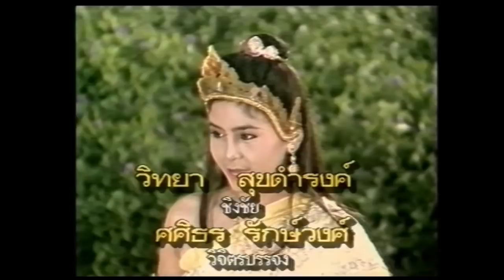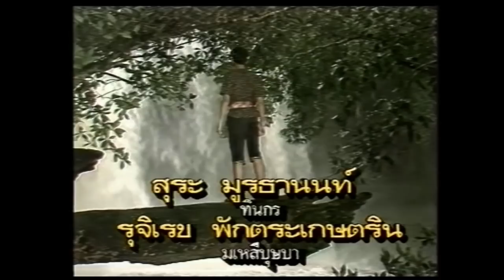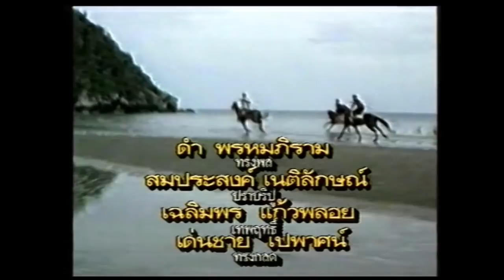พระไชยมงคล ตอน 30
กษัตริย์อนันตไชย มีมเหสีท้องแก่ชื่อพวงผกา ครองนครจันทวงษ์ อนันตไชยเป็นคนใจคอโหดเหี้ยม ทำบาปมากมายเช่นการเล่นกีฬาฆ่าคน มเหสีพวงผกาฝันว่า น้ำท่วมนครจันทวงษ์ พวกตนโดนน้ำพัดหายไป โหรทำนายว่า ความฝันจะเป็นจริงให้รีบต่อเรือใหญ่ไว้ อนันตไชยไม่เชื่อเพราะหาว่างมงาย แต่พวงผกาเชื่อจึงได้สั่งให้ทหารและขุนนางต่อเรือใหญ่ให้เร็วที่สุด เรือใหญ่สร้างเสร็จทันน้ำมาพอดี  อนันตไชยพาพวงผกาและชาววังน้อยใหญ่ขึ้นเรือ แต่เรือไปแตกกลางทาง ผู้คนล้มตายหมดยกเว้นอนันตไชยกับพวงผกา

 อนันตไชยลอยไปติดเกาะเมืองขินีนคร ซึ่งเป็นเมืองที่มีแต่ยักษ์ผู้หญิง มีราชินีชื่อขินีนาถ ขินีนาถให้ผู้คนแปลงเป็นมนุษย์ให้หมดแล้วอยู่กินอนันตไชยฉันสามีภรรยา ส่วนนางพวงผกาลอยไปติดเกาะของเมืองแห่งหนึ่ง ตากับยายได้ช่วยไว้และเลี้ยงเหมือนลูกแท้ๆ นางพวงผกาได้ถึงกำหนดคลอดซึ่งใช้เวลาคลอดถึง7วัน ในช่วงนั้นมีแต่ฝนตกฟ้าร้องตลอด7วัน แต่พอโอรสของพวงผกาคลอดออกมาเพียงเท่านั้น ฝนก็หยุดตกแสงแดดจ้าทันที กษัตริย์แห่งเมืองนั้นได้รับคำทำนายจากโหรว่า มีผู้มีบุญถือกำเนิดซึ่งโตขึ้นจะมาชิงบัลลังก์ กษัตริย์จึงสั่งให้ฆ่าทารกทุกคนที่เกิดในวันฝนตก

 มีพราหมณ์ชื่อ มหาเมฆ เป็นพราหมณ์ที่ทำนายได้แม่นยำและรู้ว่าใครคือผู้มีบุญจึงเดินทางไปบ้านพวงผกา และบอกเรื่องที่กษัตริย์ไลฆ่าเด็กที่เกิดในคืนฝนตกทุกคนให้เอาลูกหนีไป พวงผกาได้เล่าถึงชาติกำเนิดของตนและลูกว่าเคยเป็นมเหสีแห่งนครจันทวงษ์ มหาเมฆจึงเอาศพลูกของตนที่แท้งมาให้พวงผกาแล้วบอกว่าเวลาทหารมาให้บอกว่าลูกตายแล้ว ส่วนลูกของพวงผกา มหาเมฆขอเลี้ยงเอาไว้ และตั้งชื่อว่า ไชยมงคล

วันที่ออกอากาศ : พ.ศ. 2534
นักแสดงนำ : ยอดวงษ์ ยมาภัย, ธนา สินประสาธน์, วรารัตน์ เทพโสธร, ปิยะนุช นาคคง, ระวิน ชุมเกษียร
ผลิตโดย : บริษัท สามเศียร จำกัด , บริษัท ดีด้า วิดีโอ โปรดักชั่น จำกัด
บทละคร : จากวรรณกรรมวัดเกาะ